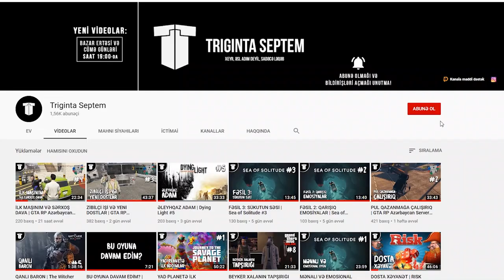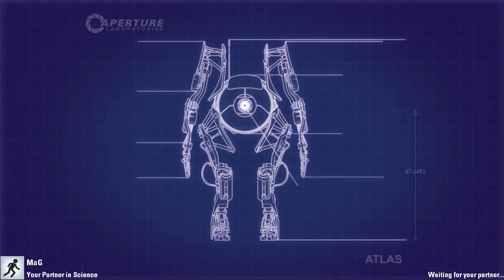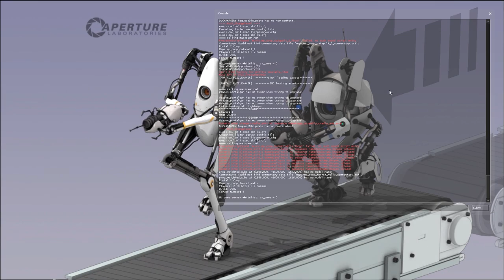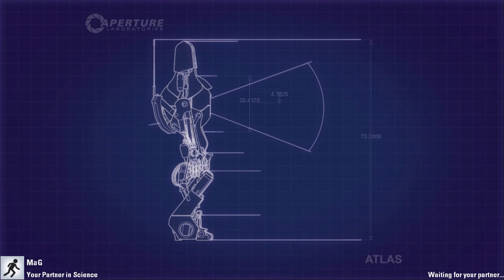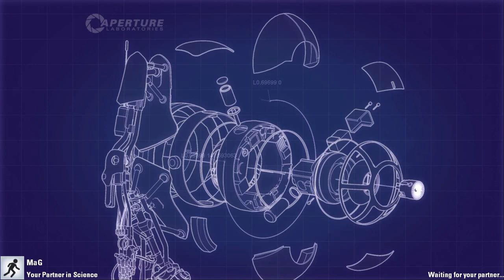KÖRPÜLƏRLƏ OYNAYIRIQ | Portal 2 #4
Portal 2 oyununun 4-cw bölümü, xoş izləmələr!